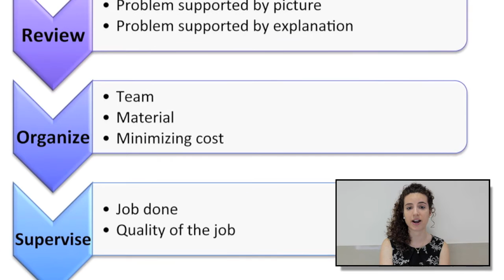Lucia Jimenez - CV - Resume 2014